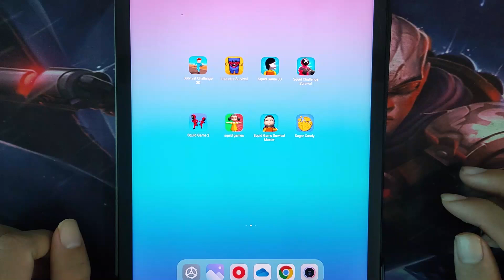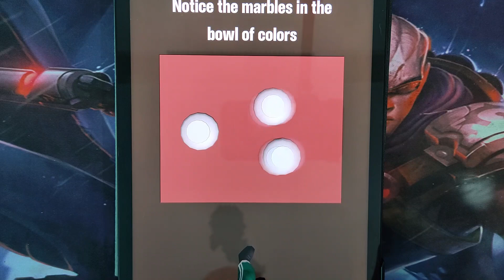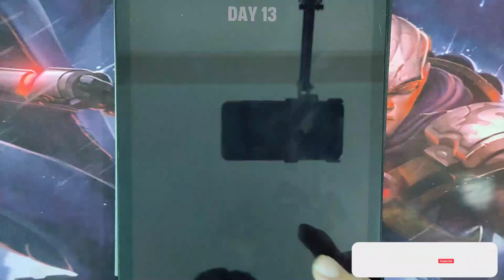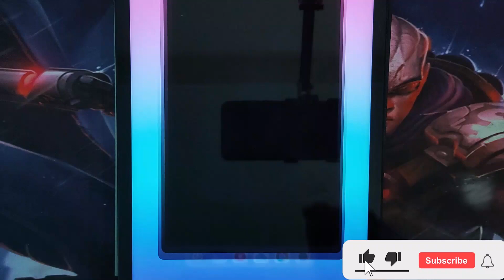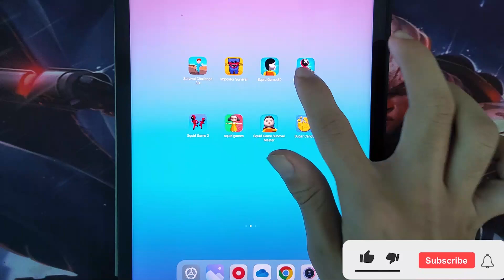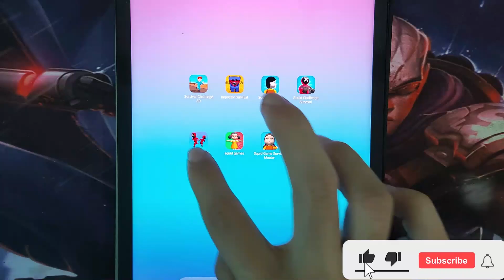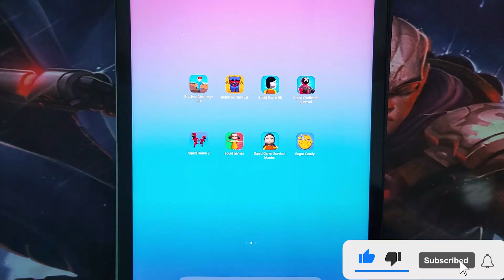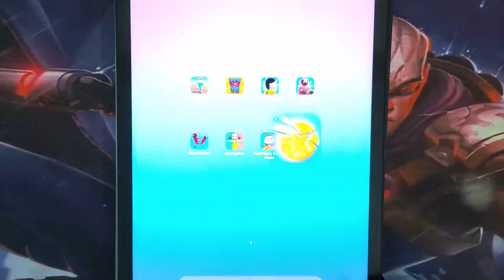Survival Challenge 3D, Impostor Survival, Squid Game 3D, Squid Challenge Survival, Squid Game 2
Survival Challenge 3D, Impostor Survival, Squid Game 3D, Squid Challenge Survival, Squid Game 2, Squid Games, Squid Game Survival Master, Sugar Candy

© Copyright by Top8 Gaming ☞ Do not Reup